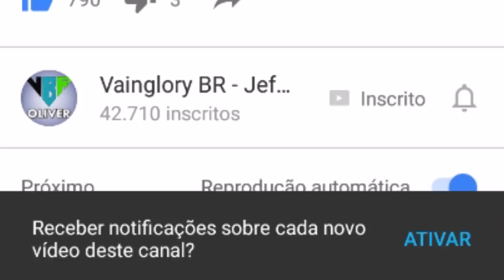Vainglory - New Hero Gwen - TEASER ANIMAÇÃO #2 - Vainglory Autumn